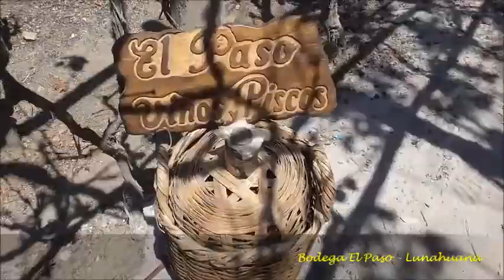II Festival y Concurso de la Poda ( Costumbres y Tradiciones )